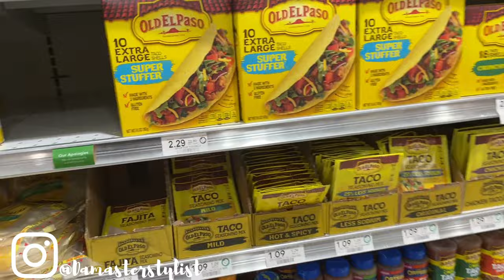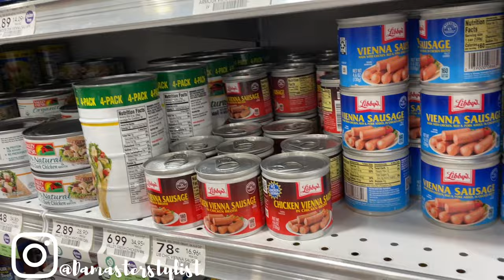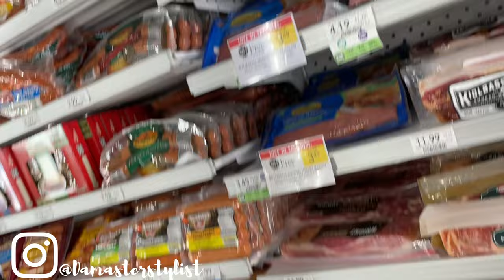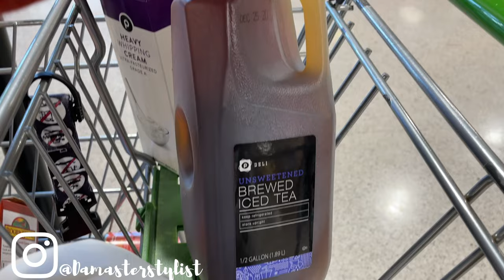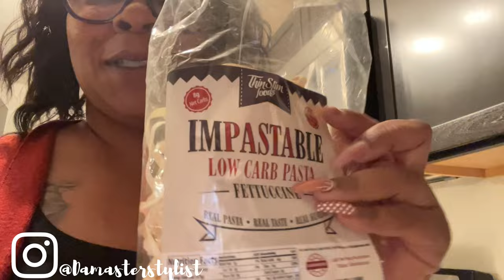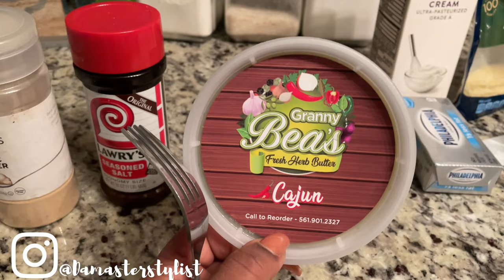Vlogmas day 13 | My car got roaches | Grocery shopping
Granny Beas Butter review

📅 To book a salon appointment or to purchase a product from The Mane Life Collection

📬 Mailing Address:
838 Park Avenue, Lake Park, Florida 33403 mall